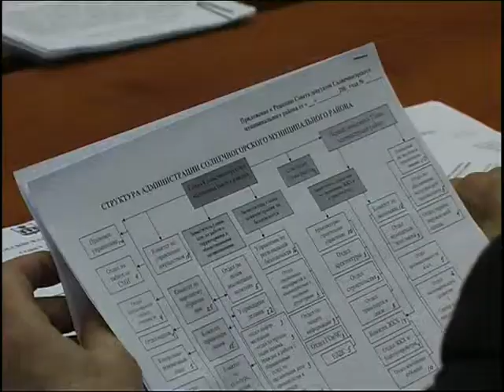Совет депутатов 2 11 2008